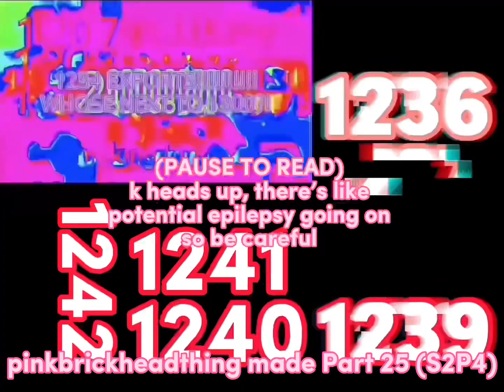Austin Hits The Wall Over 2^2048 Times - Part 25 (S2P4) | Exports 1235 - 1314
For @Buckybadgerwisco

Austin Hits The Wall Many Times is a collab where Austin hits the wall many times.

1250, 1271, 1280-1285, 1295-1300, 1314 - Someone hitting the wall. And no, those are NOT my hands because my hands are just pink floating spheres.
1255 - Scratch TTS Korean Squeak saying “Pippity-Pibu” (Fifty-Five)
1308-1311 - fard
1313 - Scratch TTS English Squeak saying “ya next”
Instructions - Scratch TTS English Squeak saying (see after export 1313)

- REFERENCES -
Every export in this video relate to Heen color scheme. Most of the things are similar to those parts but changed up a notch.
Part 44 (S2P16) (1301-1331) [up to 1314]

- MISTAKES -
On Export #1314, it says “to” instead of “go” 💀